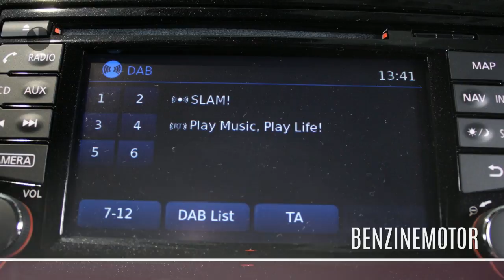Nissan Pulsar 1.2 DIG-T Black Edition (Rijklaar)